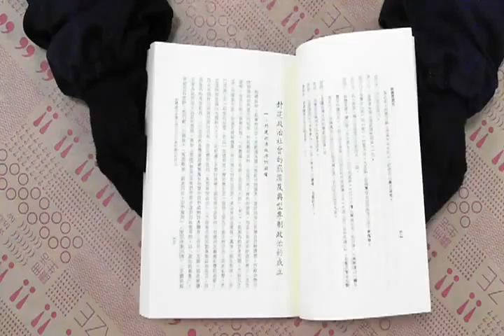TAAZE｜兩漢思想史（1） 二手書書況 957150050X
TAAZE｜讀冊生活網路書店「兩漢思想史（1）」，找二手書請至